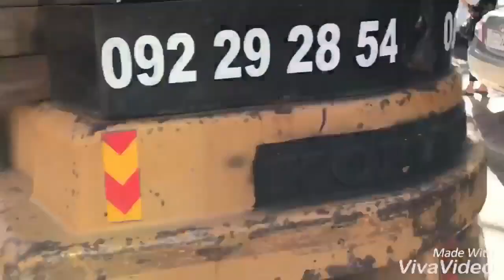ស្វែងយល់អំពីឡាន | Toyota Prius 2005 ពណ៌ស Full Option | Used Car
Hello ! Everyone, Wellcome to my channel. My channels Mad Video about Knowledge Technology For Car.Now I'm show you about used car toyota prius 2005 color white full option.